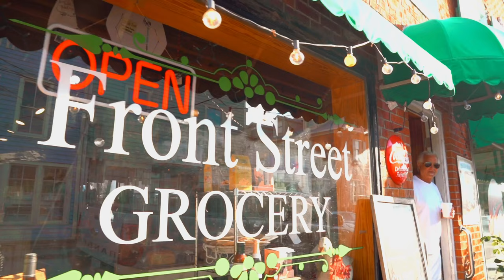All Back Roads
"All Back Roads" by Carsyn Gray

Starring Carsyn Gray, Holden Haddock/Haddock Motorsports ), and Raven Kimball/RaveyGravy Racing.   Video created and produced by Keypoint Media